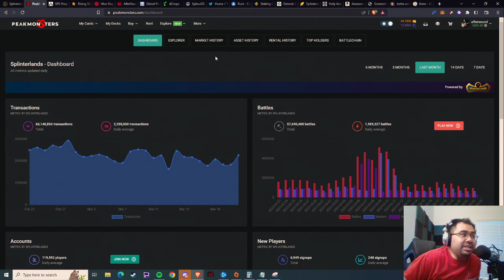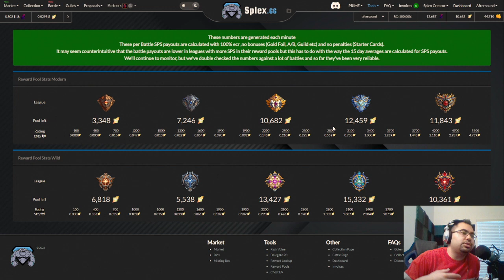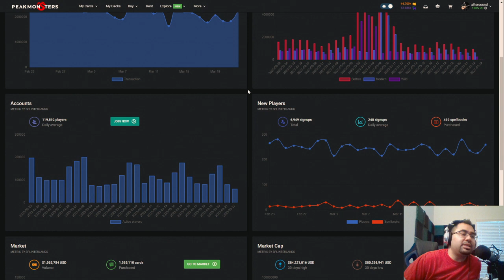GETTING MORE SPS PER WIN AFTER ENERGY UPDATE